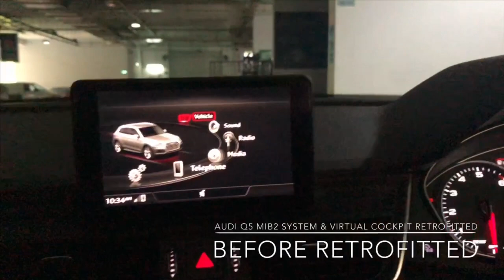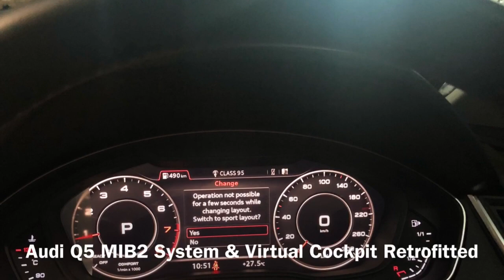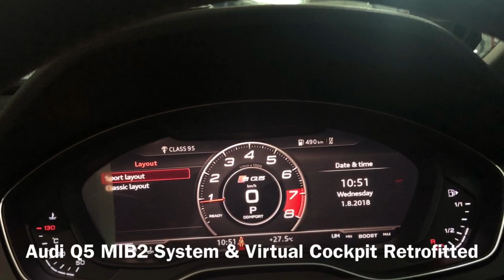Audi Q5 MIB2 System & Virtual Cockpit Retrofitted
EleBest Pte Ltd #04-19, WCEGA Plaza 1 Bukit Batok Crescent, 658064 Max Yao, Monday to Saturday 9:30am to 6:00pm